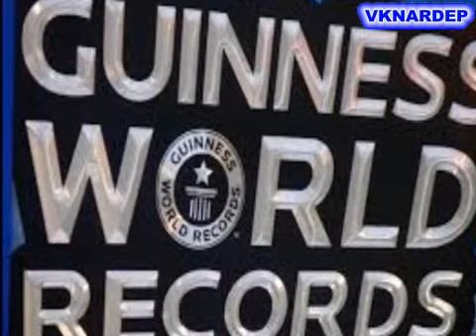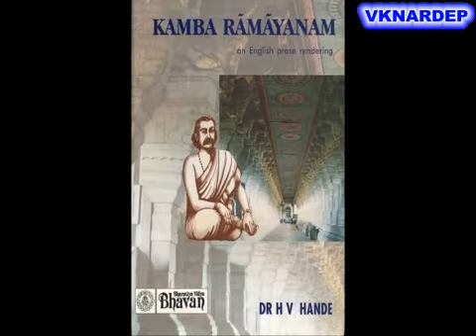DT July 8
Shri.Krishnamoorthyji Annaji daily thoughts for July 8 .  Annaji talks about what is your identity? Video compiled and worked out by Vivekananda Kendra NARDEP